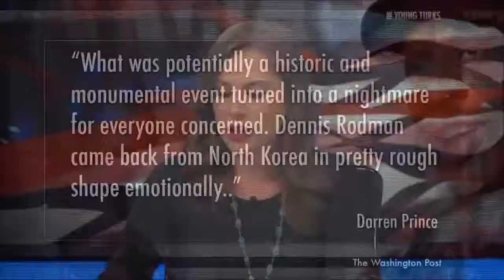From North Korea To Rehab Dennis Rodmans Journey